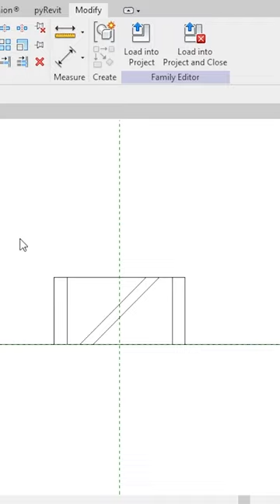Tutorial Custom Roster Revit part 1